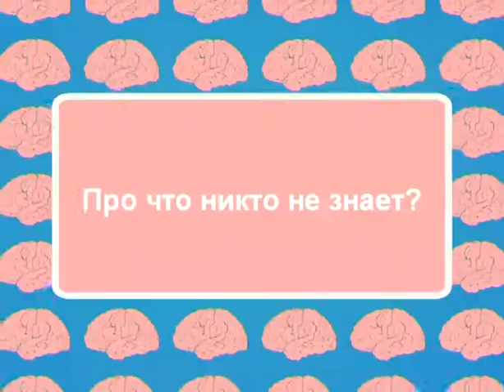программа "Мозголомы" РУ.ТВ Северодвинск (11 выпуск)